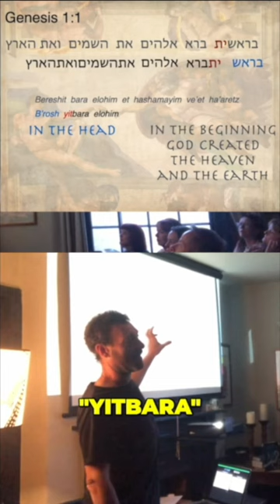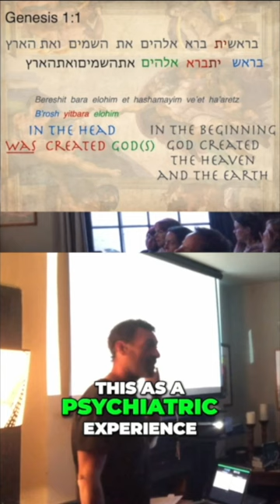Psychedelic Poetry in the Hebrew Bible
One of the greatest Jewish sages of all time, Nahmanides (the Ramban), reorganises the first line of the Bible to translate as something like: "In the head, God is created."

Which is a very interesting way to begin a book...

Interested in finding out more?

Check out Danny Nemu’s new books: 📚
Science Revealed